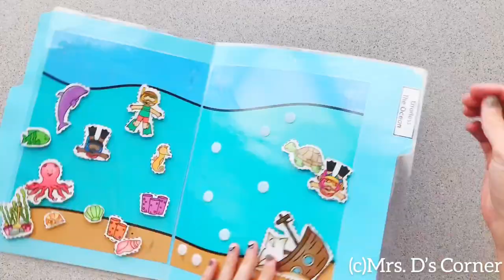How to Store File Folder Pieces | Mrs Ds Corner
How and where do you store your file folder game answer pieces? This is how I do it. Quick, inexpensive, and easy to do!